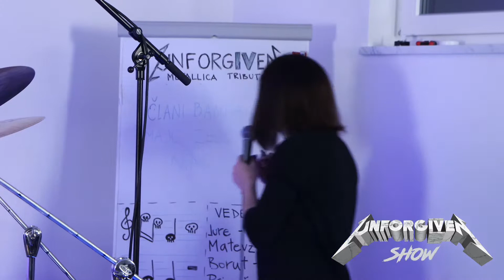Unforgiven 4 show - posebni gost Nina Jelen, 13. 3. 2021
Unforgiven 4, Metallica tribute band / Nina Jelen. Enjoy.

Danes Unforgiven 4 v rdečih copatkih gosti učiteljico Nino Jelen! Karizmatična dama, ki se je v svojem poslanstvu zavihtela na sam svetovni vrh. Je namreč ena od kandidatk v izboru za naj učiteljico sveta! Ampak tu se ne ustavi zgodba! Je tudi avtorica knjige Naj in protagonistka “rock musicala” ROCK IVANČKI. In prav ta njena rockerska duša jo je pripeljala na vaje v živo s skupino Unforgiven 4. Kako se bo znašla v ritmih Metallice, preverite sami… ;)

OPOZORILO: Izjavljamo, da nismo lastniki pravic do te glasbe / pesmi. Pravice A1221212ll pripadajo lastniku. S tem posnetkom ne profitiramo.

Avtorji: Metallica

Skupina:
Vokal / kitara: Jure Jurca
Vokal: Nina Jelen
Kitara: Matevž Pavčnik
Bas: Borut Šemerl
Bobni: Primož Jelševar

Zvok: Matej Halilagić
Luči: Igor Zibelnik

Authors: Metallica

Cover:
Vocal/Guitar: Jure Jurca
Vocal: Nina Jelen
Guitar: Matevž Pavčnik
Bass: Borut Šemerl
Drums: Primož Jelševar

Sound: Matej Halilagić
Lights: Igor Zibelnik